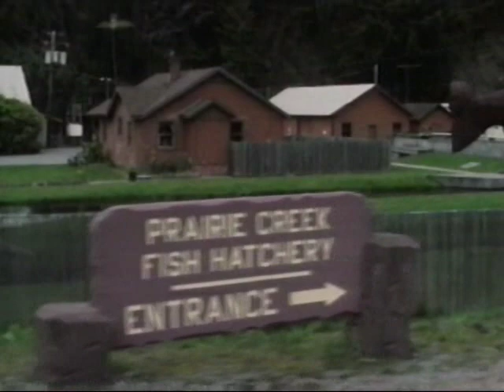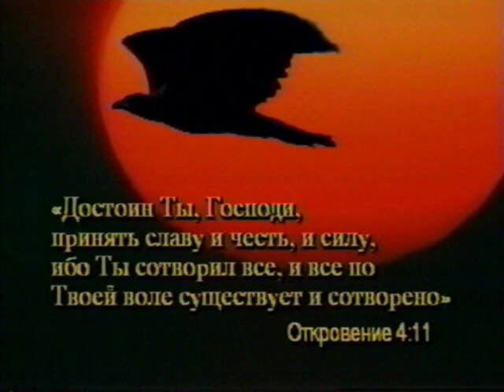22 Царство Животных - Научный институт Муди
Научный институт Муди